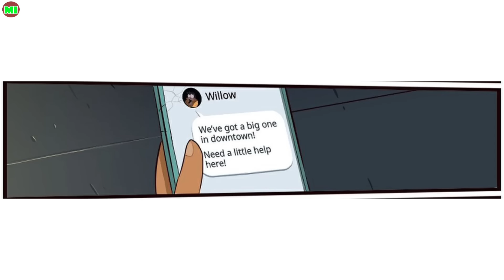The best Lumity The Owl House Comic Dub Compilation Of The Weekend P76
Have you nice day !